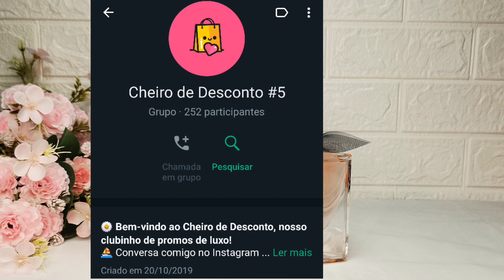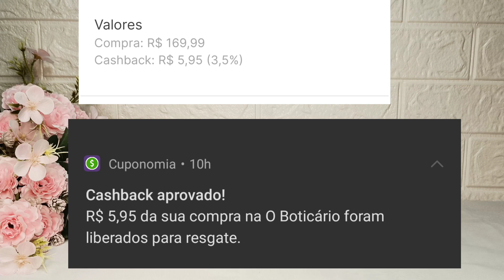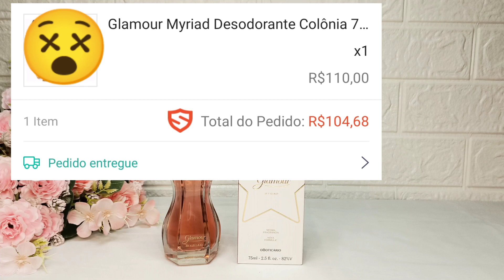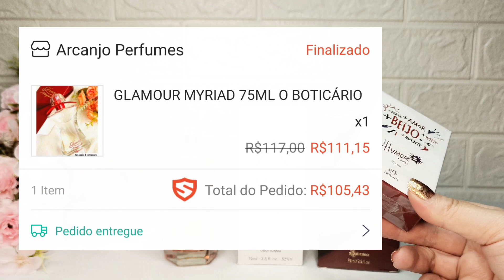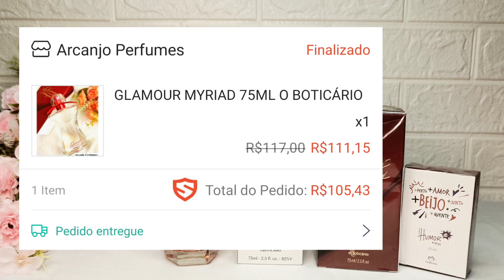Perfumes Novos na Coleção 🥰✨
Aproveite as dicas🥰😚

Ganhe cashback e cupons exclusivos em todas suas compras. Acesse o link e comece com R$ 5 de saldo